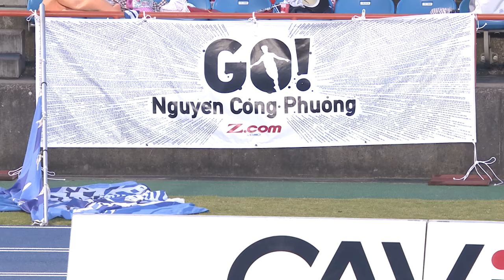2016 MEIJI YASUDA J2 LEAGUE 36th Mito Hollyhock VS Yokohama FC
Mito Hollyhock 1-1 Yokohama FC
25' Junya HOSOKAWA(Mito Hollyhock)
42' Naoki NOMURA(Yokohama FC)